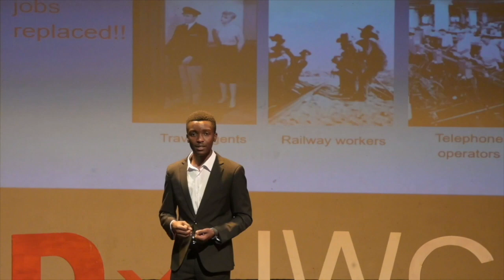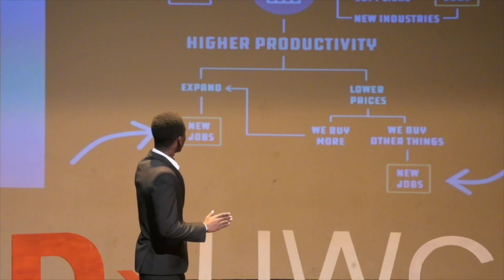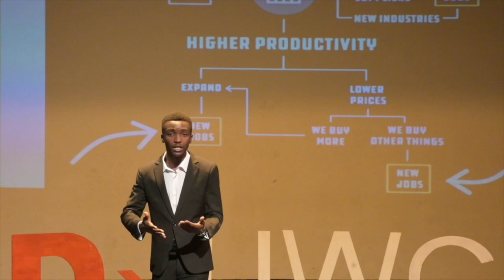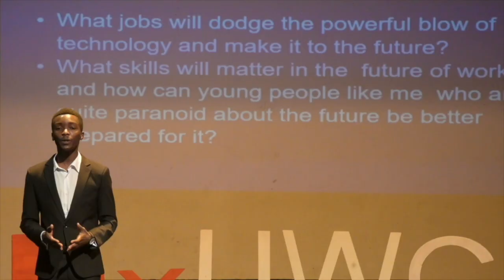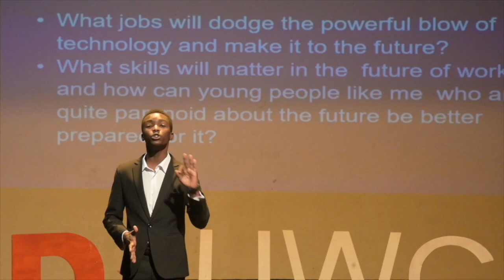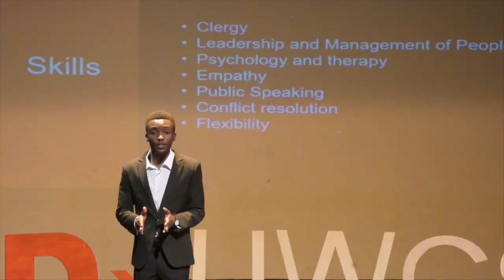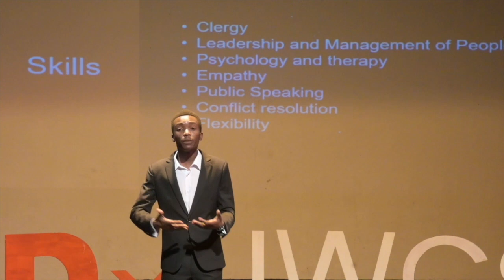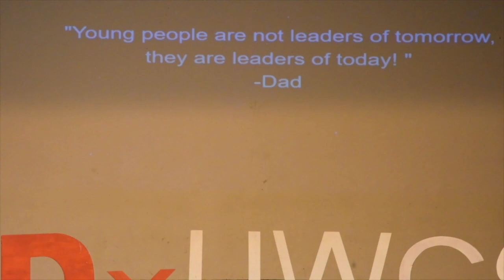Why 60%+ will be jobless in the future | Bongani Mwonzora | TEDxUWCSA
Bongani Mwonzora is an award-winning debater and Seasoned Speaker in entrepreneurship and business. His TED talk is about the Work and skills that will matter in the future. Bongani's vision is to study Artificial Intelligence and introduce a web of AI technologies to African Economics in terms of Bank automation and productive automation in health and education.  Bongani Mwonzora is an award-winning debater and Seasoned Speaker in entrepreneurship and business. He is the Founder of UTANO Digital Health, which is a telehealth start-up aimed at using a software he made last year during the pandemic to counteract Covid19 misinformation for his country. He pitched his software and was a second position out of the 200+ startups from across the African Continent in the 2021 SAIF Continental Business Pitches competition hosted by African Leadership Academy and Sponsored by the Bezos Foundation. He didn't stop there, he proceeded to found SpeakIt, which is an application and website for independent writers across the globe to promote global storytelling from the roots. He is an ambassador for International Model United Nations, Yale Young Global Scholar and Stanford Africa Business Forum Participant. His TED talk is about the Future of Work and skills that will matter in the future so it meets his vision for Africa. This talk was given at a TEDx event using the TED conference format but independently organized by a local community.